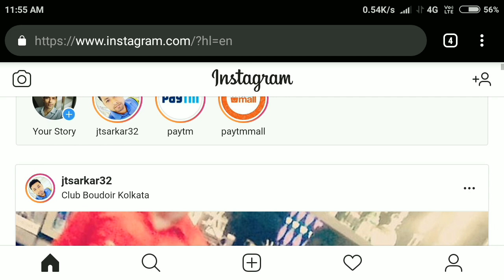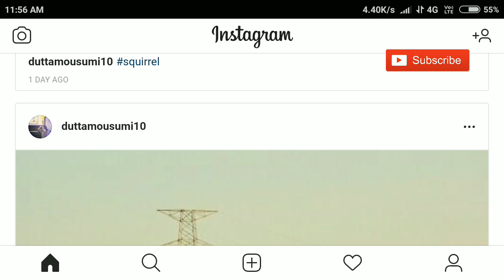Chat on Instagram without App?